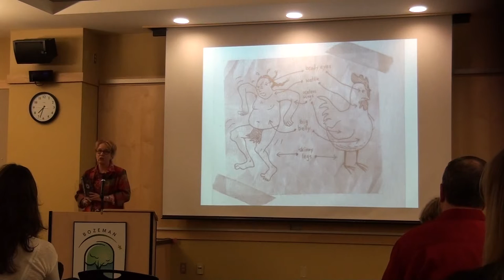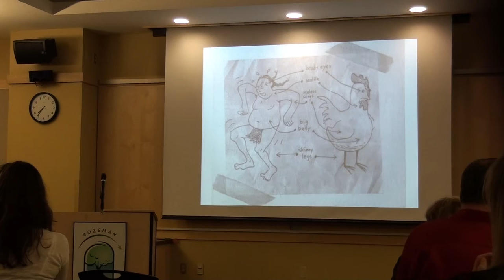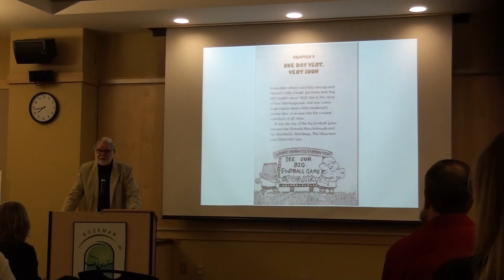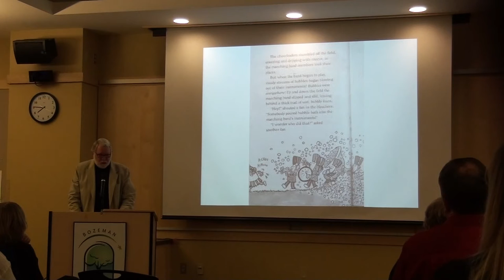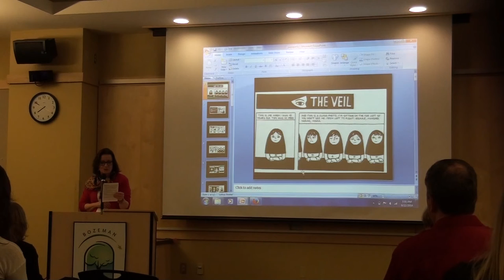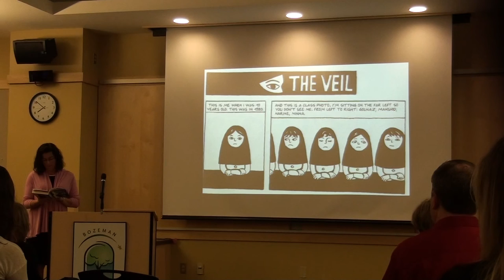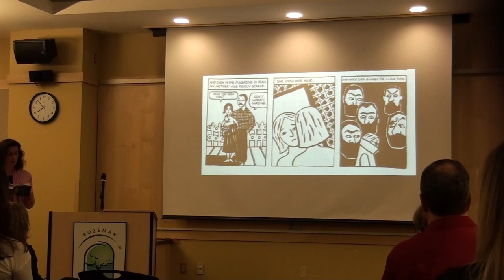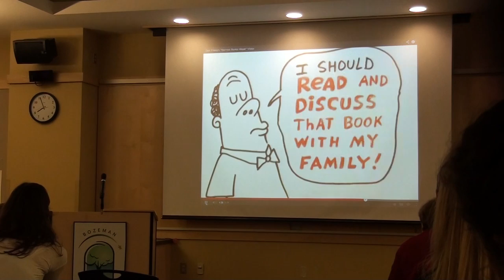Banned Books Week 2014, Part 2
Banned Books Week is an annual event celebrating the freedom to read and highlighting the value of free and open access to information. Banned Books Week brings together the entire book community in shared support of the freedom to seek and express ideas, even those that some may consider unorthodox or unpopular.

00:00-2:35 — David Abrams reads from The Chocolate War by Robert Cormier (Part 2)

2:50-6:11 — Janet Fox reads from The Absolutely True Diary of a Part-Time Indian by Sherman Alexie

6:32-11:27 — Terry Dood reads from In the Night Kitchen by Maurice Sendak

11:50-19:34 — Mark Miller reads from Captain Underpants by Dav Pilkey